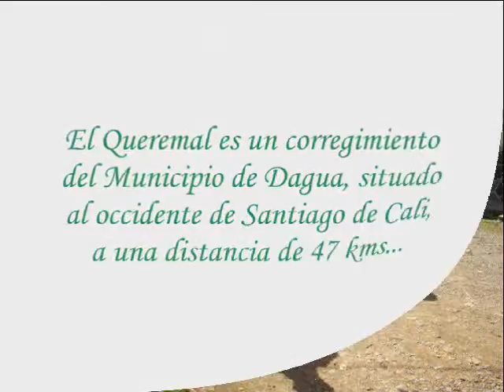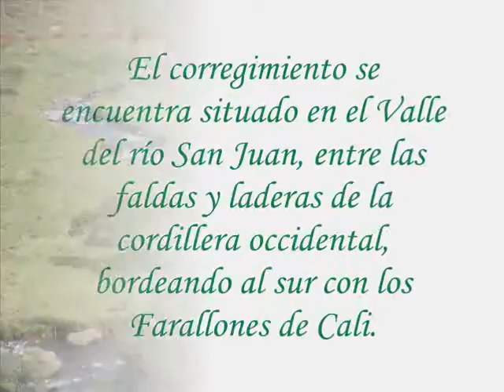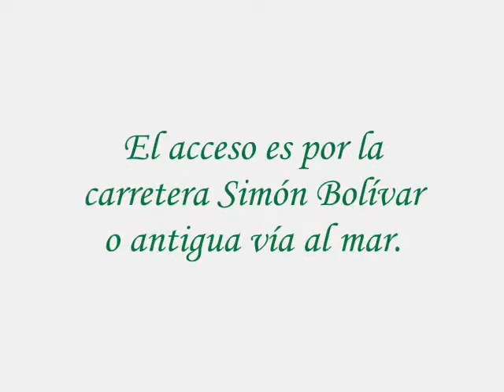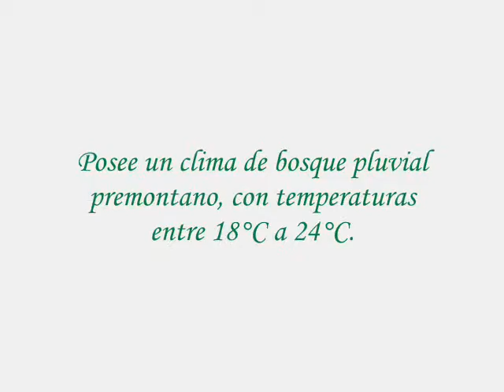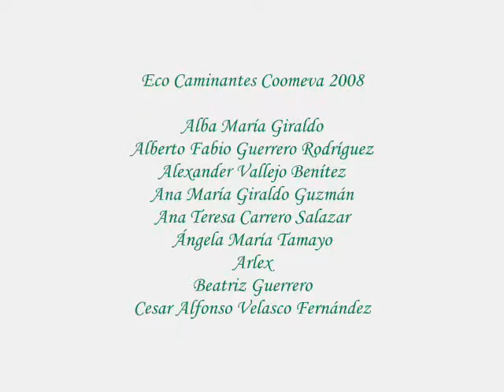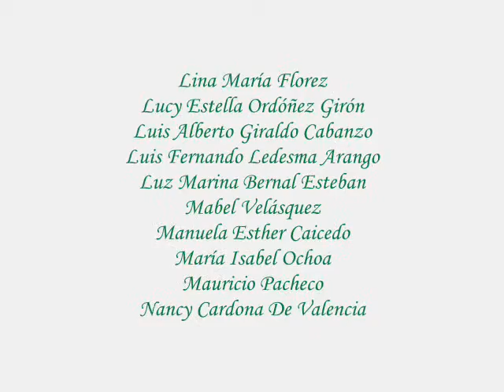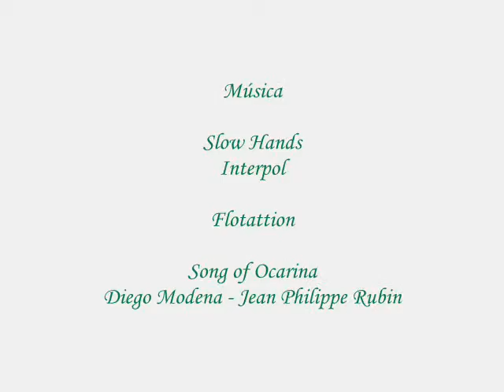Rio San Juan Farallones Coomeva .wmv